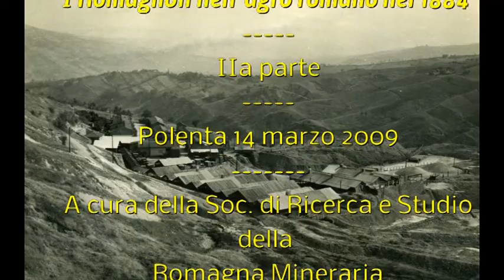Pieri Dino. IIa parte ' I Romagnoli nell'agro romano nel 1884' . Polenta 14 marzo 2009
Abbiamo un debito, vecchio di 130 anni, che la Storia ha velato spesso di un oblio colpevole. Quando Ostia e l’agro romano erano immersi in una palude: migliaia di ettari paludosi, invasi da acque stagnanti, abitati da pochi disperati e ricchi solo della malaria. La foce del Tevere si apriva in un delta palustre e deserto. Solo con l’unità d’Italia e la conquista di Roma nel 1870, la bonifica dell’agro romano raggiunse le aule parlamentari. Ma bisognerà aspettare due date fondamentali perché lo Stato italiano se ne occupasse: il 1878, quando venne approvata la legge per il miglioramento igienico di Roma e la bonifica delle aree di Ostia e Maccarese. E il 1884, quando sotto la spinta del deputato socialista Andrea Costa, quell’impegno diventò un lavoro. Quando l’impresa romana Angeletti vinse l’appalto per la bonifica di Ostia, la cooperativa guidata da Nullo Baldini di Ravenna si propose come subappaltante, accettando un contratto povero e rischioso. Il 4 novembre 1884 partirono in 500 da Ravenna, su un treno speciale, salutati alla stazione da una città intera, col sindaco, il conte Pietro Gamba, l’intera giunta e la banda. Erano divisi in 50 squadre da dieci uomini, gli «scariolanti»: ogni squadra era affiancata da una donna, alfabetizzata, che doveva cucinare e occuparsi del gruppo e scrivere le lettere a casa. Era la «Zdora», figura che si rivelerà fondamentale. Ma il loro arrivo nel Lazio non sarà altrettanto glorioso. A Roma, i romagnoli «anticlericali, sovversivi e accoltellatori» non li fecero neanche fermare. Il treno arrivò direttamente a Fiumicino. Il loro primo contatto con la palude lo ebbero attraversando il Tevere sul traghetto «La Scafa» guidato da un vecchio che li mise in guardia: «Sull’altra riva c’è l’inferno». Lo ribattezzarono Caronte.gli scariolanti romagnoli non si limitarono al duro lavoro di bonifica. Portarono una civiltà: costruirono alloggi, l’infermeria, i locali comuni. Tutti i soci prendevano una paga uguale e se uno di loro si ammalava veniva pagato lo stesso.